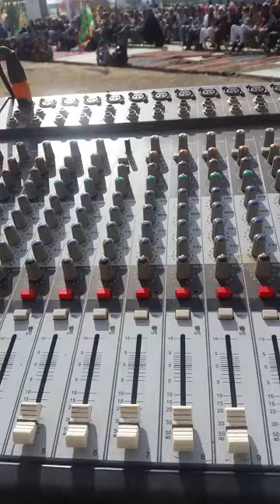New Rabi Ul Awal Naat 2020, Rabi ul Awal kalam,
جشن عید میلاد النبی صلی اللہ وسلم,